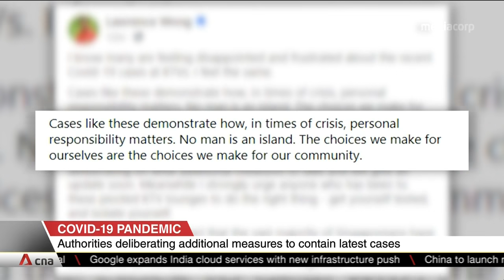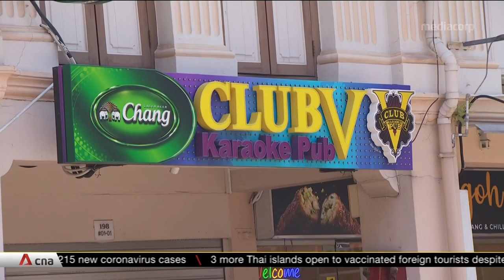Some businesses in areas known for KTV lounges impacted by news of COVID-19 cluster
The Singapore government is considering additional measures to contain the latest COVID-19 infections. Co-chair of the multi-ministry taskforce Lawrence Wong said an update will be provided soon. He has expressed his disappointment over the recent cases at KTVs, adding that in times of crisis like this, personal choices have an impact on the community. With the KTV cluster swelling to nearly 90 cases now, some shops in areas known for their nightlife are feeling the impact on their business and operations, even though their establishments are not part of the cluster.